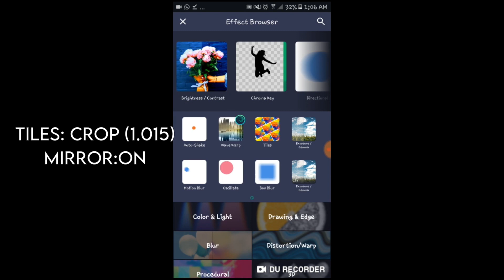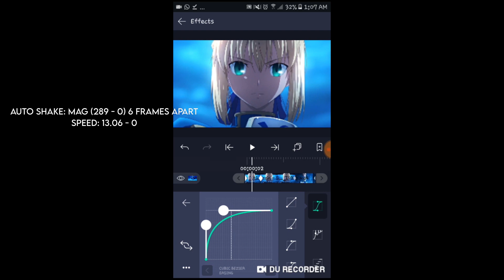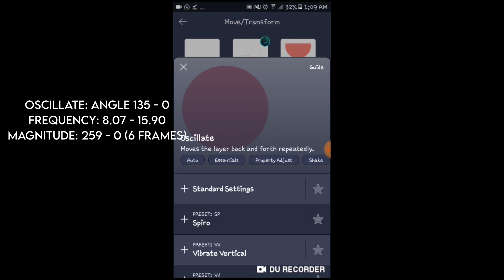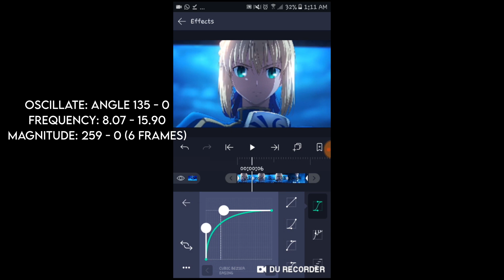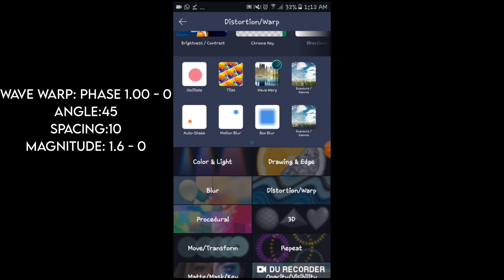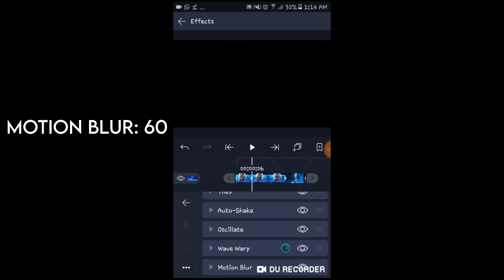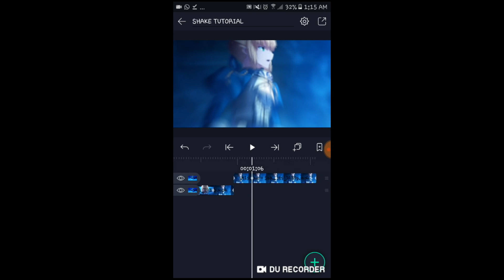Alight Motion Best Shake tutorial!!!! 🔥🔥 (With Wave Warp)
alight motion new shake effect tutorial editing by hifi editor,